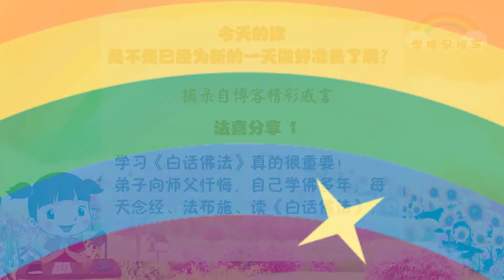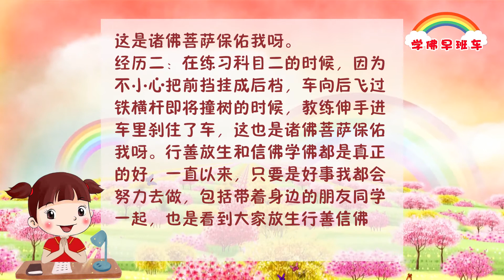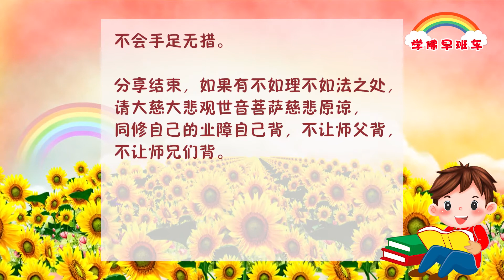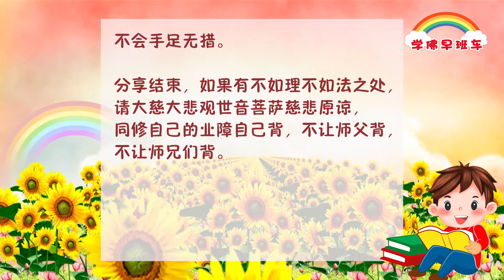学佛早班车视频 第78期 1080p